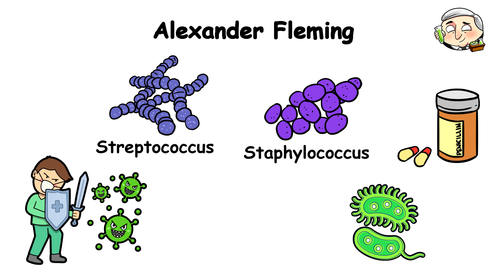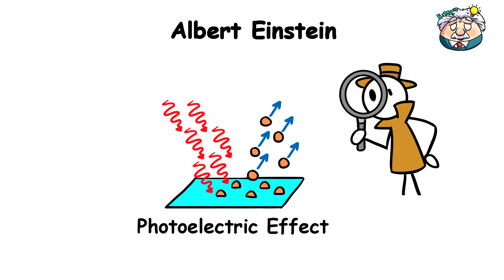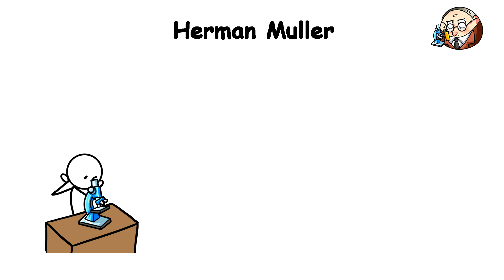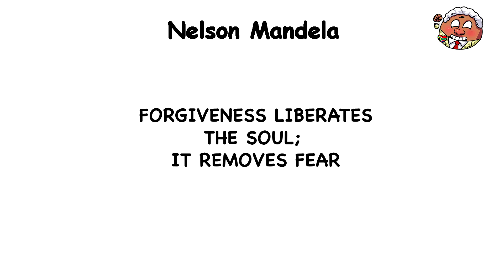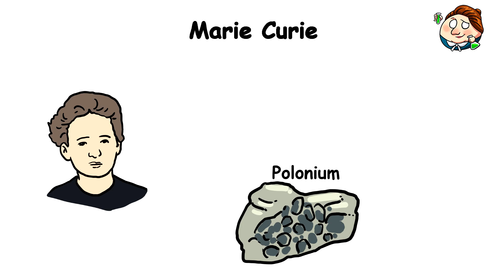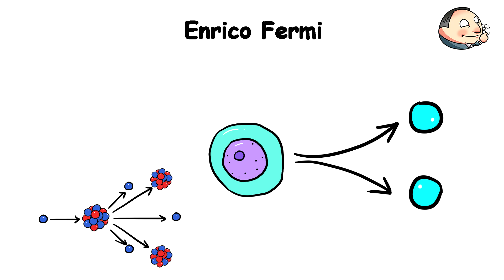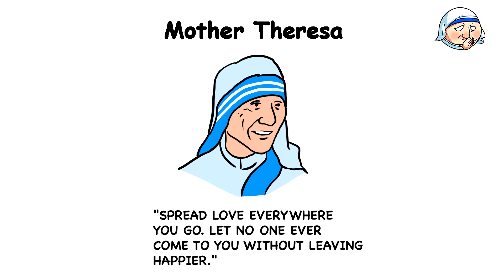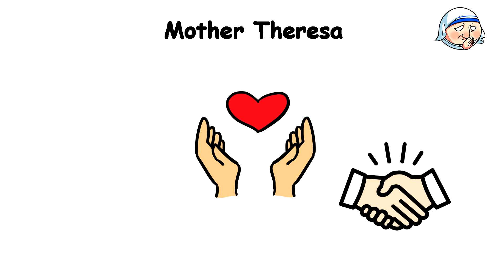Every WORLD-CHANGING Idea Explained in 14 Minutes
00:00 - Alexander Fleming
1:08 - Ivan Pavlov
2:23 - Albert Einstein
3:33 - Dorothy Crowfoot
4:51 - Herman Muller
5:52 - Nelson Mandela
7:08 - Frederick Banting and John McLeod
8:29 - Marie Curie
9:32 - Enrico Fermi
10:46 - The 14th Dalai Lama
12:06 - Martin Luther King Jr.
13:16 - Mother Theresa